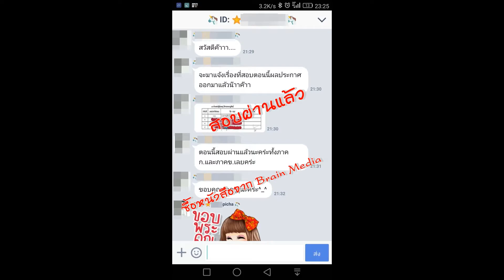Loadแนวข้อสอบ นักกายภาพบำบัด โรงพยาบาลราชบุรี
- ความรู้เกี่ยวกับโรงพยาบาลราชบุรี
- กายวิภาคศาสตร์และสรีรวิทยาของมนุษย์
- ความรู้ทั่วไปเกี่ยวกับภายวิภาคและสรีรวิทยา
- สรีระของการออกกำลังกาย
- จิตวิทยาการออกกำลังกาย
- แนวข้อสอบกายวิภาคและสรีรวิทยา
- ความรู้เรื่องกายภาพบำบัด (ถาม - ตอบ)